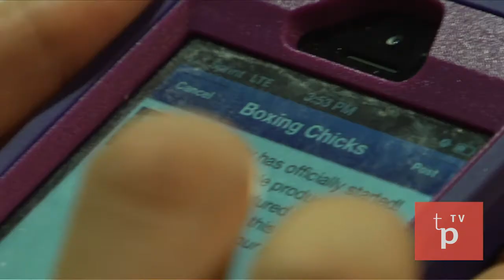Boxing Chicks Episode 10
A group of female social misfits find their true selves in the world of boxing. They are led by an eccentric 50 year old female former boxing champion. Episode 10: What it really means to be a female boxer.